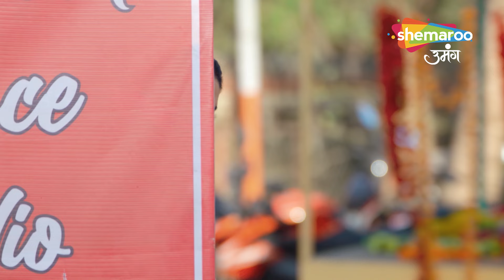Kismat Ki Lakiron Se - नयी उड़ान | New Ep 149 | Sumati Singh. Shaily Priya Pandey | Hindi Tv Serial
Show Name : Kismat Ki Lakiro Se Nayi Udaan
reator : Rashmi Sharma
Language : Hindi
Theme : Romantic Drama